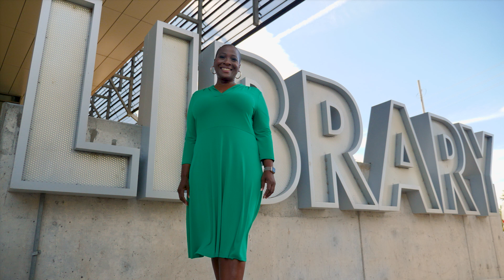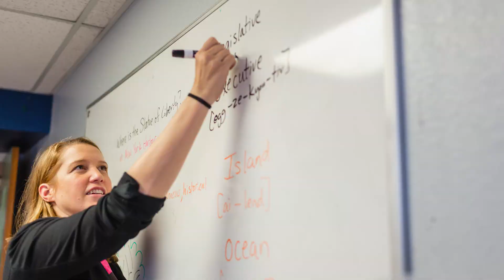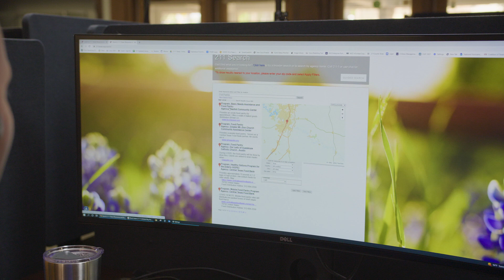United Way Campaign 2022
Fundraising Campaign for Greater Austin United Way.